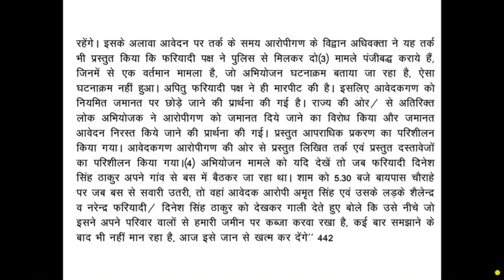Court Matter Dictation 45wpm For District Court Exam 2021 I Hindi Dictation45wpm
Court Matter Dictation 45wpm For District Court Exam 2021 I Hindi Dictation for Steno 45wpm

Tags-
mp high court assistant grade 3 result 2017,
mp high court ag3 waiting list cleared,
mp high court waiting list result,
85 wpm dictation
85 wpm hindi
85 wpm dictation hindi
85 wpm shorthand dictation hindi
85 wpm hindi dictation
85 wpm hindi dictation upsssc
85 wpm typing
85 wpm steno
8
85 wpm dictation hindi
85 wpm dictation hindi
steno helpline dictation 85 wpm
85 wpm hindi dictation court matter
85 wpm shorthand dictation deepak prakashan
steno helpline hindi dictation 85 wpm

85 wpm shorthand dictation writing
hindi shorthand dictation 85 wpm mp3

online shorthand learning free
hindi shorthand speed test
how to calculate shorthand speed
progressive dictation
odictation 85 wpm
hindi steno dictation for ssc
steno matter
hindi shorthand dictation 85 wpm audio
hindi shorthand dictation book
ssc stenographer dictation audio
hindi shorthand dictation passages 85 wpm